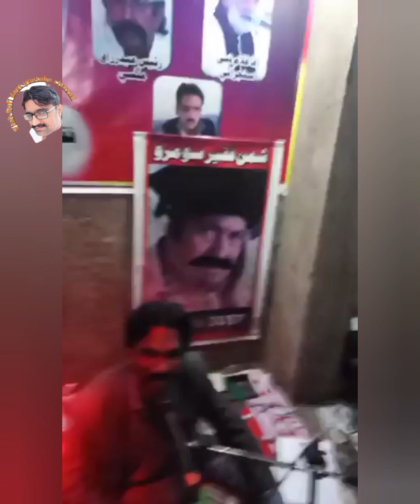Chal Malanga Chal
هي پروگرام مرشد محمد رحيم ۽ جيڪي فقير سهولت ڪري  ويا اهن انهن جي گڏيل ورسي جي ڏينهن شڪارپور م ملايو ويو